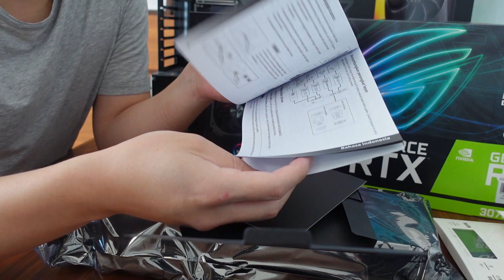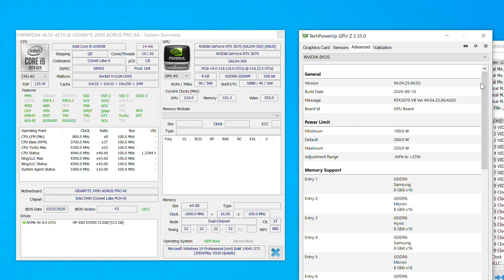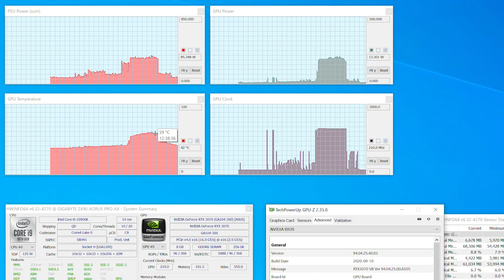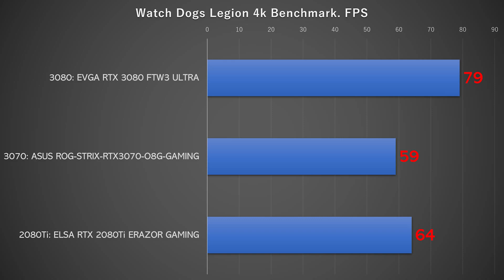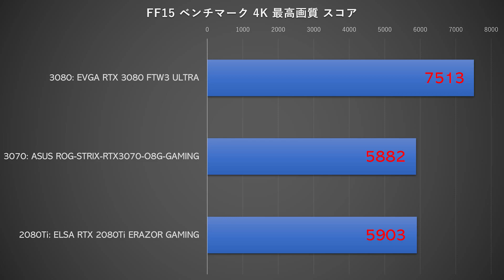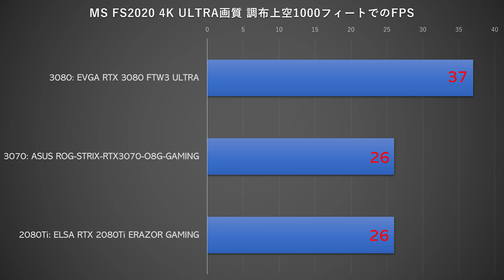ASUS ROG STRIX RTX3070 O8G GAMINGレビュー ～RTX 3080 / 2080Tiとベンチマーク対決！～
【関連動画】 こちらの動画でEVGA! EVGA! とはしゃいでいましたが、つい勢いでASUS ROG-STRIX-3070を買ってしまいました…。

という前置きをしつつ、
動画の中ではウォッチドッグスレギオン、FF14、FF15、3DMark、MSFS（マイクロソフトフライトシミュレーター）で3つのグラボを比較しています。みなさんの購買のご参考になればと思います。

ASUS ROG-STRIX-RTX3070-O8G-GAMING
長尾さんのオープンフレーム
GIGABYTE Z490 AORUS PRO AX
Corsair iCUE H115i RGB PRO XT 簡易水冷CPUクーラー RGB搭載 280mmラジエーター